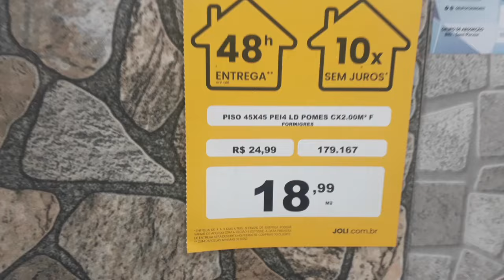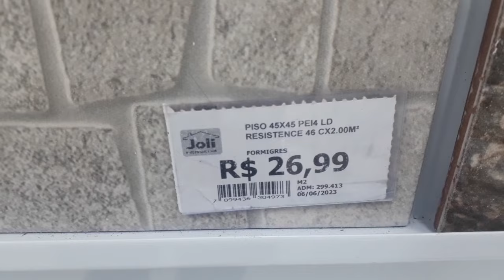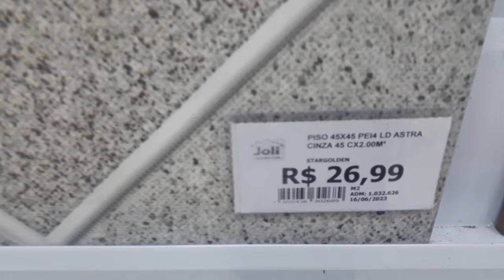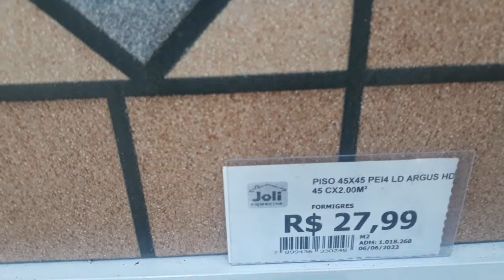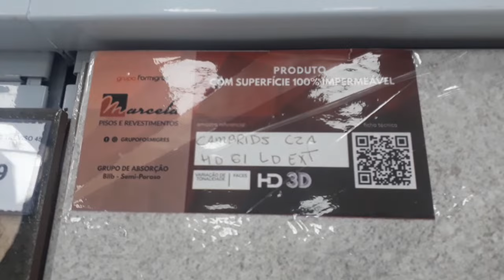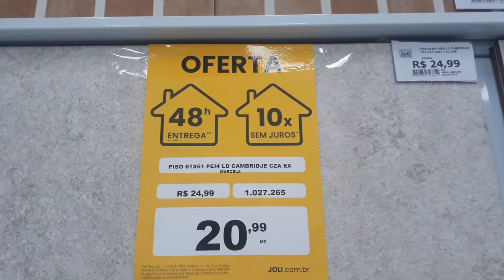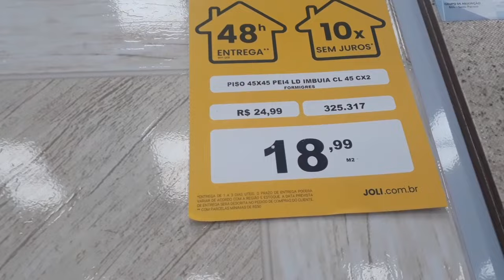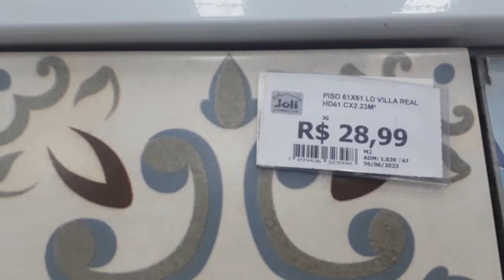REVESTIMENTOS E PISOS Rústicos EXTERNO Super Promoções de PISOS Abaixo de 30 Reais o Mt2 Lojas Joli.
CANAL DAS GRANDES PROMOÇÕES

wattassap